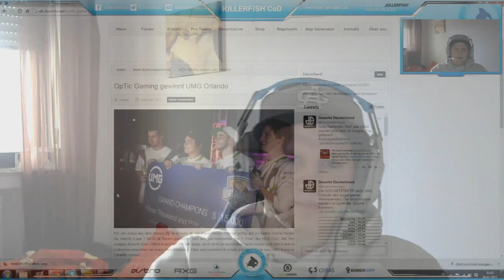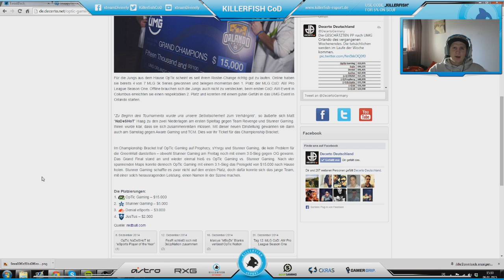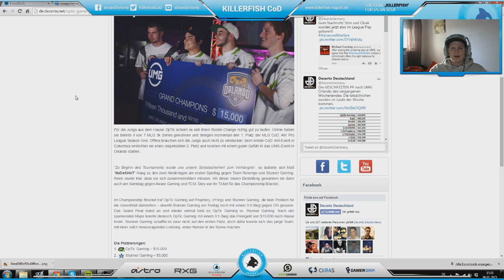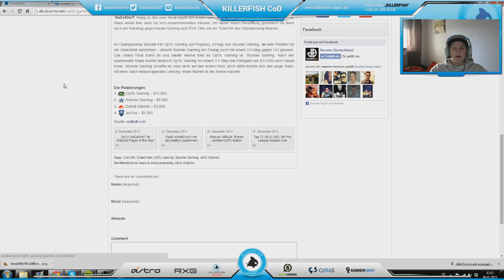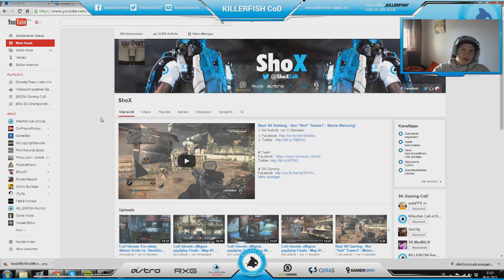Lineup Changes & UMG Orlando - (CoD Advanced Warfare)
LESEN!!

KILLERFISH eSport